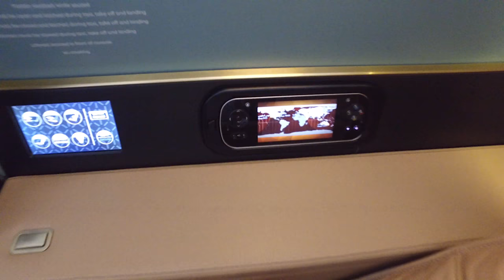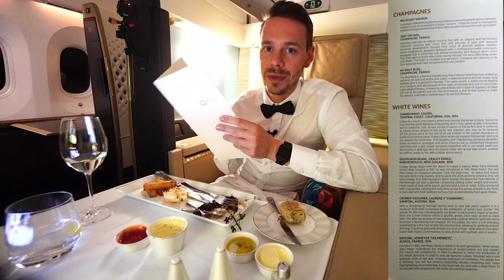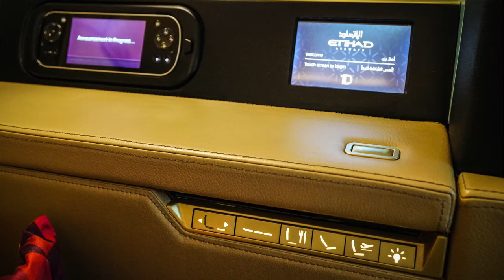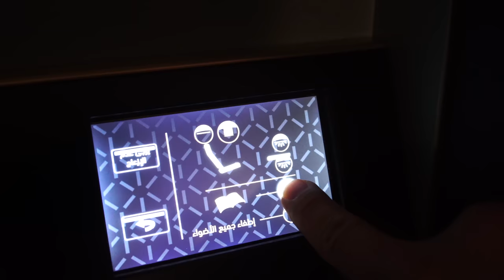ETIHAD First Class Suite (ENG) 787-9 Dreamliner | YourTravel.TV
The Etihad First Class Suite in the Boeing 787 Dreamliner from Abu Dhabi to Tokyo with a flight time of almost 8 hours in the review.

▶ ︎ F A Q * FAQ * FAQ * FAQ * FAQ * FAQs
▶ ︎ Q: How can you fly so much? A: The videos on YouTube appear delayed and do not represent the time as it was experienced. A video can have been shot many months ago.
▶ ︎ Q: How much does a flight cost? A: As usual, there are list prices and offers. I fly at times when few other people fly and the way is the goal! With an unbeatable offer, I fly to a destination that would not be booked. Others fly to the destination and pay a lot of money - but I save a lot and pay absurdly cheap prices.
▶ ︎ Q: What are you working on? A: I am self-employed, work 7 days a week also on Sundays and have several business.
▶ ︎ Q: Are you rich? A: No, see above: Work 7 days and the way is the goal and you travel more cheaply than those who book a destination and need the flight there.